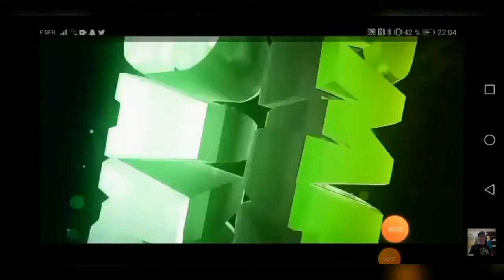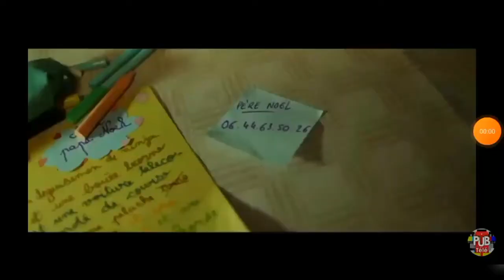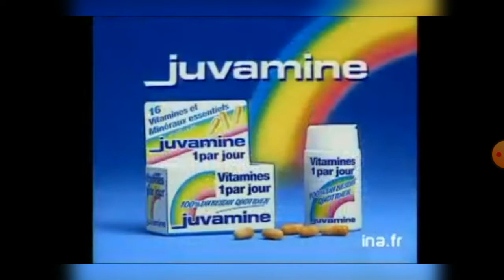Pub Noël 2018 vs 2021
Vous aimez les pub ? Vous aimez Noël ? Vous aimez les pub de Noël ? Alors cette vidéo est faite pour vous ! Une p'tite heure de montage ça fais plaiz. On commence avec une vidéo assez pepouse pour commencer cette semaine de Noël ! Merci devialet pour son apparition et moi même pour le montage. Et désolé pour si peut de pub mais vous connaissez mon problème de place ! Des bisous et à demain !

Fais en retard mais fais quand même . LOVEEEEEEEEEEE

00:00 Introduction
2:30 Pub Amazon
5:20 Pub Orange
8:54 Pub Bouygues telecom
11:46 Bro wtf
12:46 Conclusion